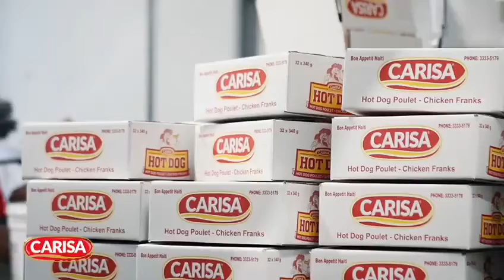CARISA : Production nationale, standards internationaux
En plein dans la crise, CARISA, une entreprise haïtienne de production alimentaire, applique les plus hauts standards pour protéger son personnel et la population, tout en continuant à œuvrer à la création de valeur ajoutée pour l'économie locale